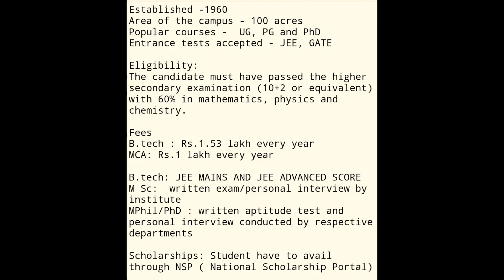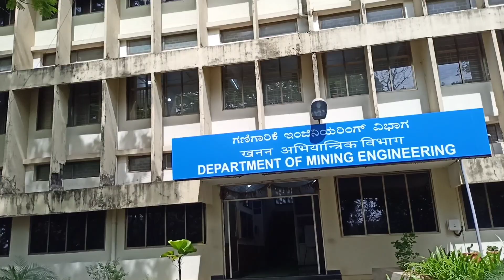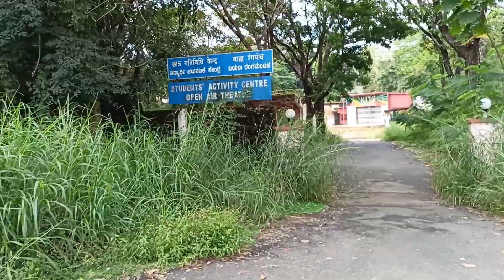Campus tour of National Institute of Technology Karnataka (NITK) Surathkal l Mangalore l Part-I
Today we are going to make a video on campus tour of NITK Surathkal (Part-I).

The National Institute of Technology Karnataka (NITK), Surathkal, was founded in 1960. It is counted amongst India's oldest technical institutions. It was formerly called Karnataka Regional Engineering College (KREC). This public deemed university is situated in Mangalore and is one of India's 31 NITs.

The Indian government has recognized it as an Institute of National Importance. The premier engineering institution offers numerous PG and UG programmes in the fields of science, engineering, and management. It consists of 11 support centres and 14 academic departments. NITK Surathkal was ranked 6th amongst the country's top engineering colleges by Outlook India, 16th by India Today and 14th by The Week.